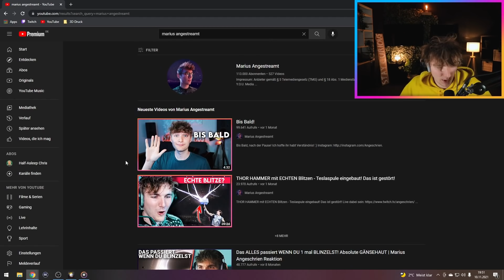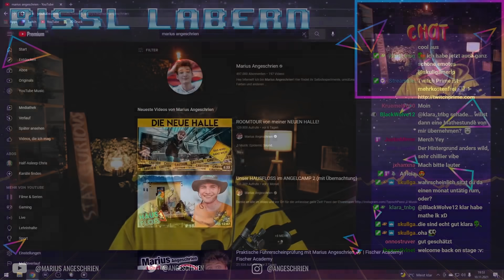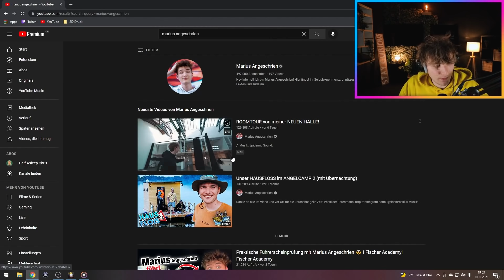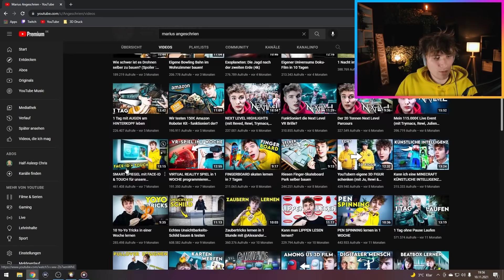BIN wieder DA! War die PAUSE eine gute IDEE?